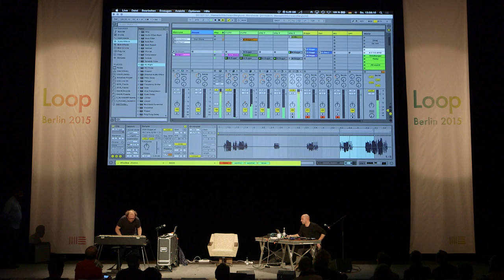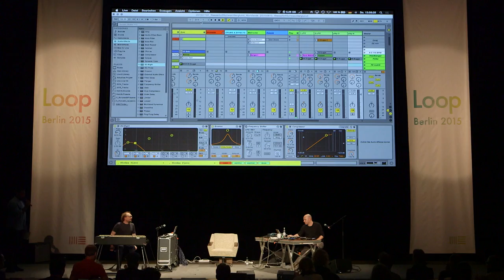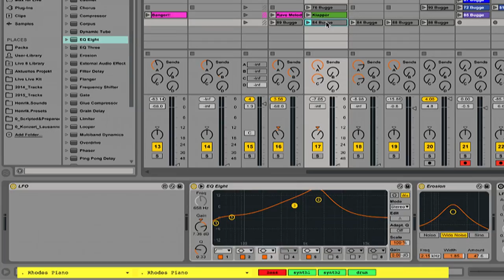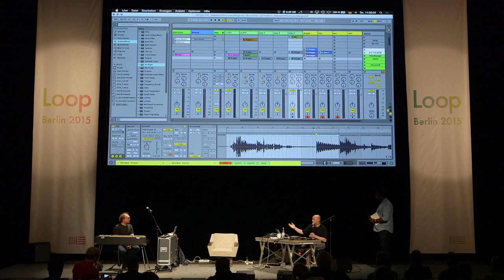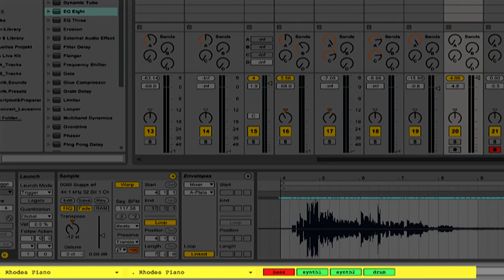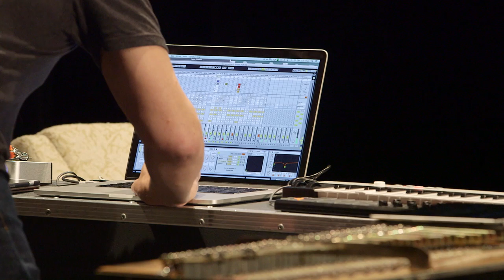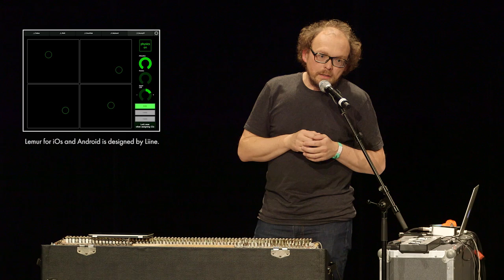Henrik Schwarz & Bugge Wesseltoft on improvisation | Loop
In an highly insightful and entertaining presentation at the 2015 Loop summit, Germany’s Henrik Schwarz and Norway’s Bugge Wesseltoft go deep into the artistic and technical aspects of their long-standing collaboration. Moderated by CDR’s Tony Nwachukwu, the lively discussion is punctuated by several of Schwarz and Wesseltoft’s free-flowing, genre-defying improvisations.